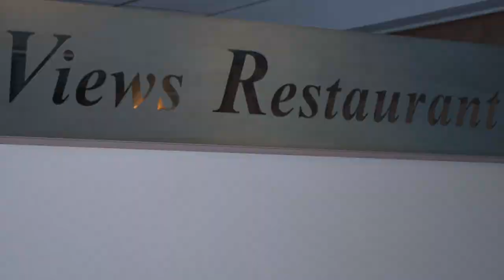Daniel Illiam Keiver Christening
This video is about the christening of Daniel Illiam Keiver